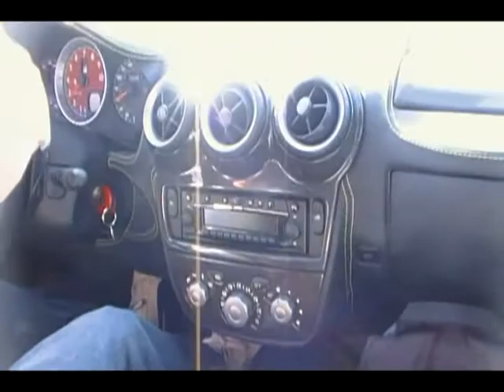Ferrari drive Fix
Kep driving the Ferrari F430 on the S22 and S2 highways outside of Borrego Springs, California.  This video was taken on 2-21-09.